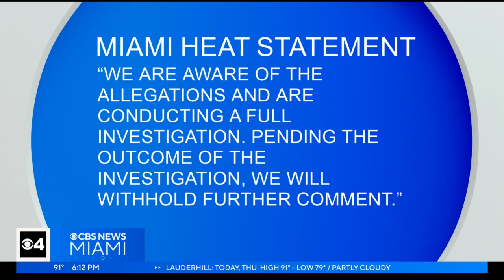Woman accuses Conor McGregor of raping her at NBA Finals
A woman has accused Conor McGregor of sexually assaulting her after Game 4 of the NBA Finals in Miami.